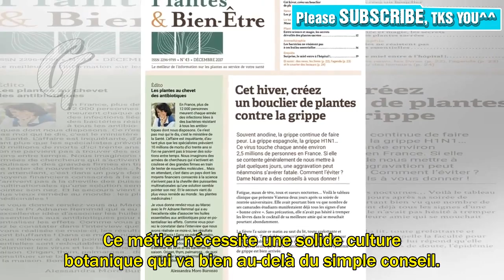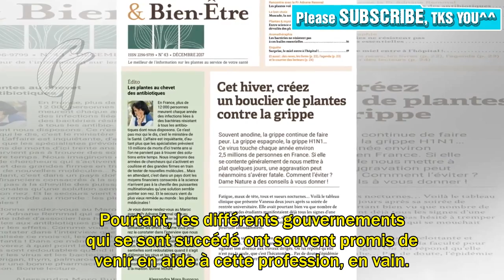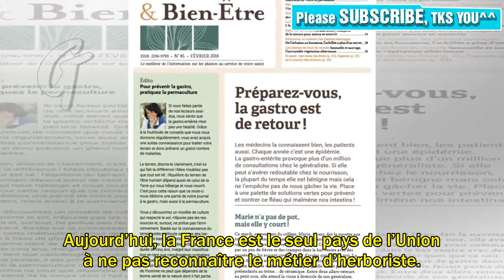Saviez-vous que ... la France n'a plus aucun herboriste diplômé? | Végétarien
Marie Roubieu était la dernière survivante titulaire du diplôme d’herboriste, supprimé en 1941. Elle vient de décéder à l’âge de 97 ans… Rédigé par Marie Mourot, le 3 Feb 2018, à 16 h 15 min Son nom ne vous dit sûrement rien et pourtant, Marie Roubieu était bien connue dans son milieu. C’est ce que nous apprend le journal La Croix, qui dresse son portrait dans sa dernière édition. Dernière survivante diplômée du métier d’herboriste, elle aimait apprendre aux autres à reconnaître les plantes. Avec sa disparition, c’est l’herboristerie qui se meurt encore un peu plus… Pourquoi n’y a t-il plus d’herboriste diplômé en France ? Si le métier d’herboriste est officiellement reconnu depuis le XIVe s...